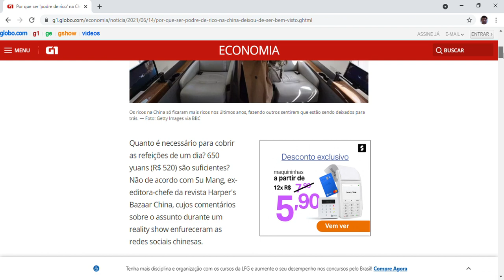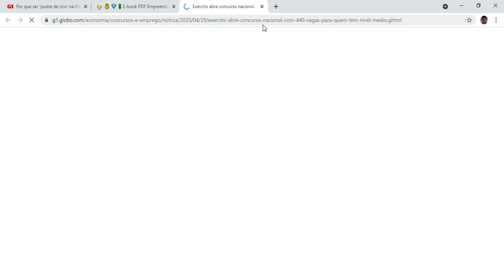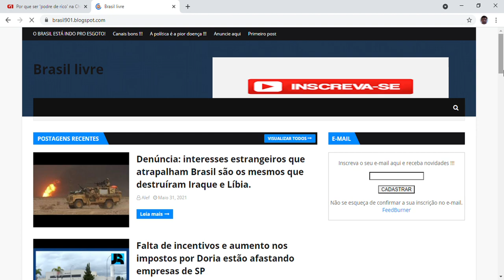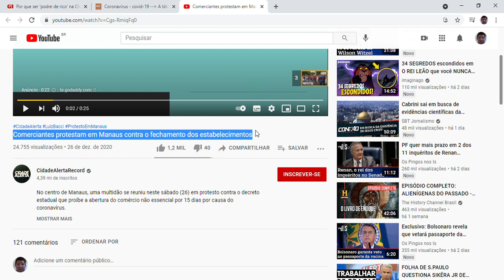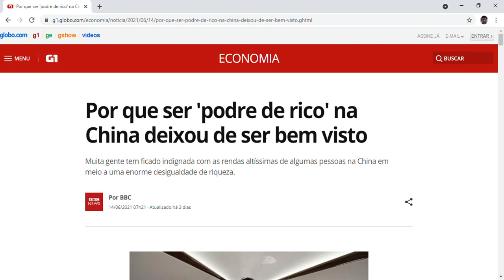O sucesso incomoda muita gente - ganhar dinheiro como empreendedor